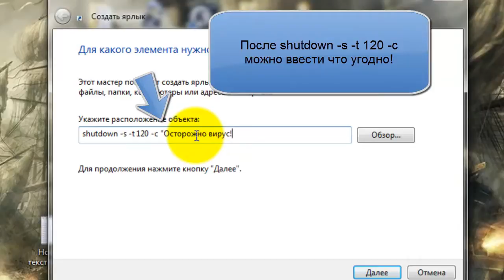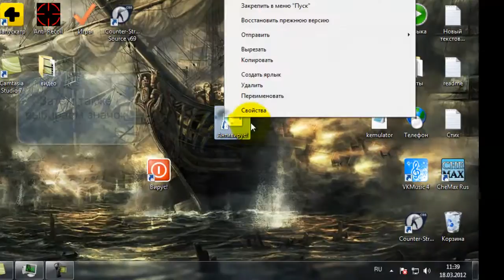Как создать прикольный вирус!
shutdown -s -t 120 -c "ваш текст" -вирус
shutdown -a -антивирус
(Для выключения компьютера)